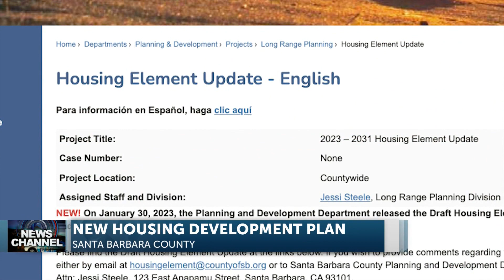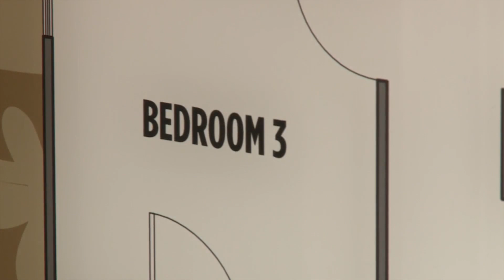Santa Barbara County releases Draft Housing Element Update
The Draft Housing Element is now live on the County's website, kicking off the first of a 30-day public comment period. | Read the full story